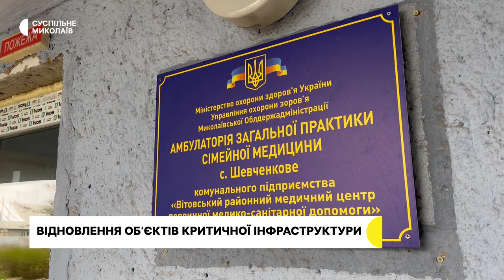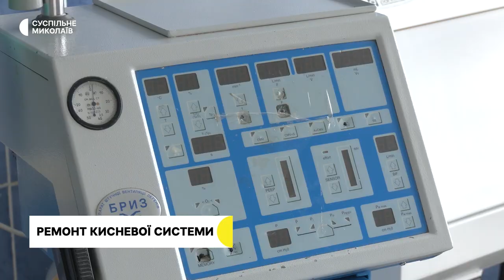Ситуація на Херсонщині, відновлення будинків, гуманітарна допомога | 06.04.2023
00:00 - Анонс.
00:35 - Армія РФ обстрілювала Очаківську громаду.
00:55 - Ситуація на Херсонщині.
02:15 - Відновлення будинків у Шевченківській громаді.
05:15 - Модульні будинки у Посад-Покровському.
08:57 - У Миколаївській лікарні швидкої медичної допомоги планують зробити капітальний ремонт кисневої системи.
10:37 - Гуманітарну допомогу привезли до села Чорноморської громади, що на Миколаївщині.
14:21 - Прогноз погоди на 7 квітня.